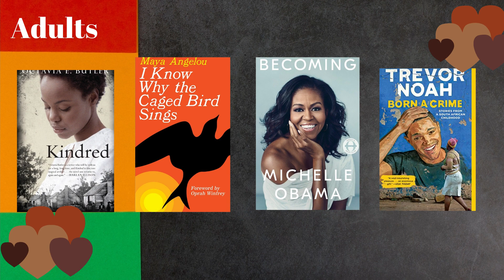El Cerrito & Highgrove Library's Recommended Reads: Black History Month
Celebrate Black History Month with these recommended reads!